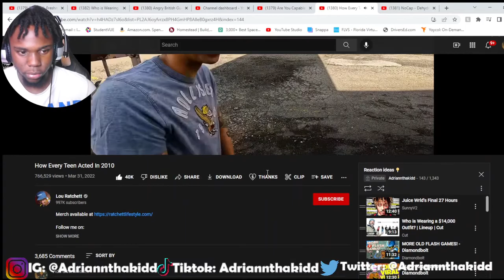How Every Teen Acted In 2010